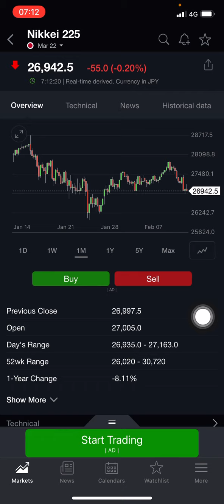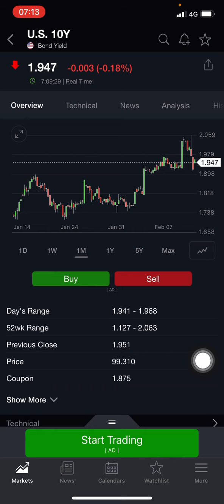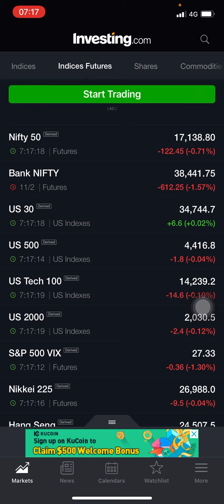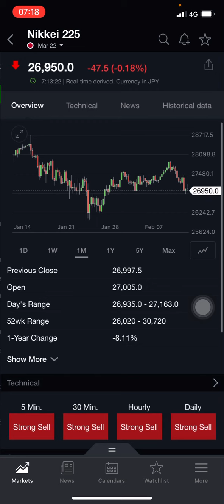NIFTY and BANKNIFTY view for today 14 feb monday/morning setup/important levels of nifty & BANKNIFTY